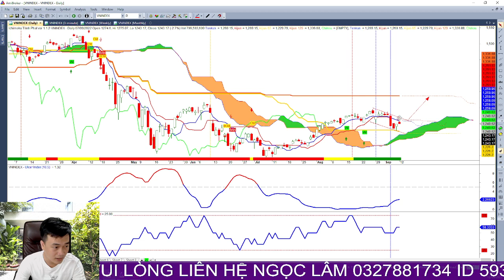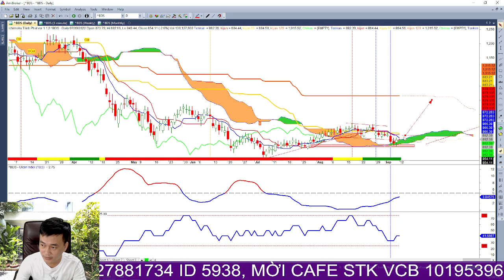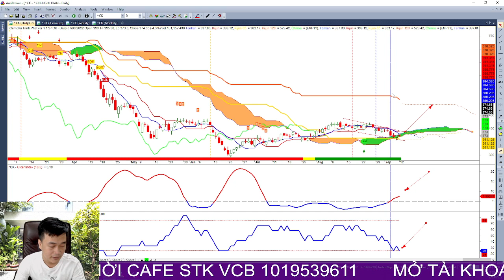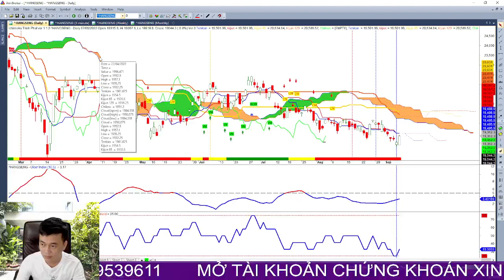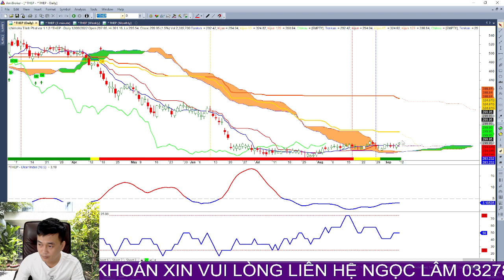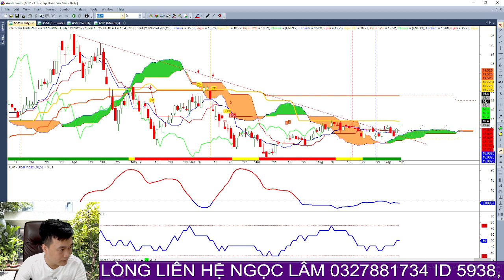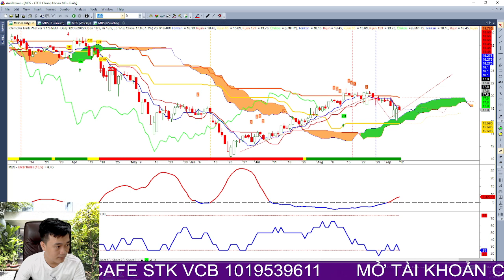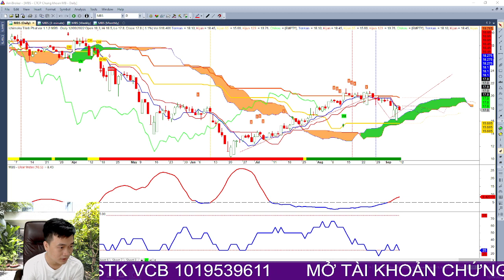Chứng khoán hàng ngày: Nhận định thị trường ngày 13/09. Top cổ phiếu tiềm năng, tầm nhìn đầu tư